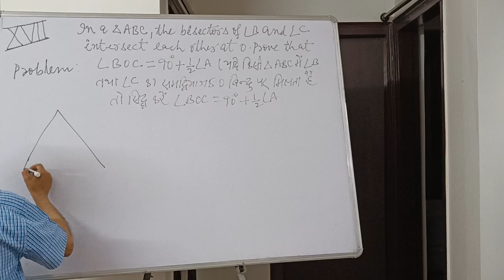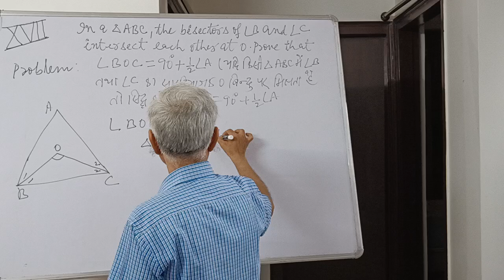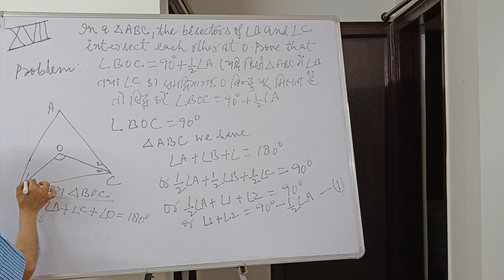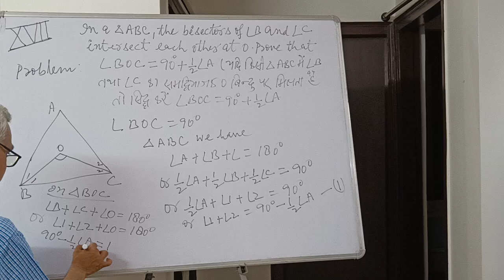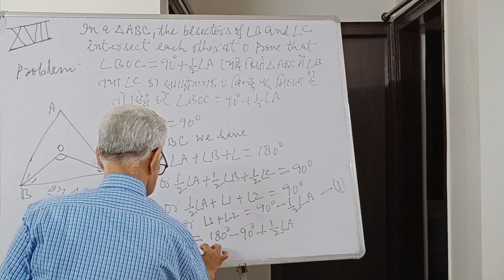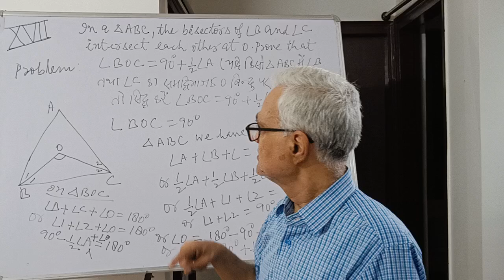Bisector of angel B&C in a Triangle Makes an Angle Equals to 90 degree plus 1/2 angel A(Part -17)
This lecture is delivered by Prof. Lalit Kumar, Faculty of Education, Patna University , and is dedicated to his wife Meera Kumari. The lecture is particularly important for mathematical concepts learning. This lecture is specially useful for class 9th Students.